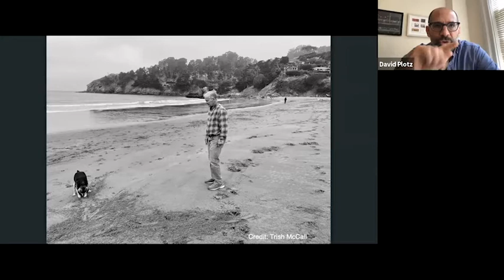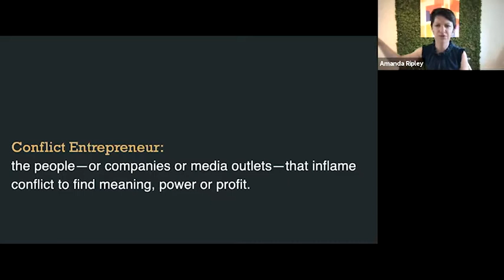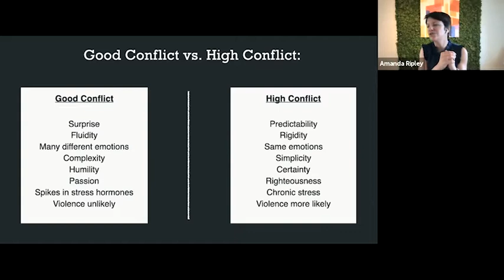Amanda Ripley, High Conflict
Many books attempt to make sense of the polarization and division that have consumed American politics in recent years, but Amanda Ripley's HIGH CONFLICT examines why so many people in their daily lives are susceptible to the fevered win-lose scenarios that often define our social media feeds. But don't despair; Ripley recounts how people in different contexts (including divorces, labor walk-outs, political fights) have managed to break free from the grip of us-versus-them struggles, and examines real-life strategies that can help us all pull back from viewing much of life as a high conflict. Join Future Tense for a conversation with Ripley on how we can all help to turn down the vitriol.

Speakers:

Amanda Ripley, @amandaripley
Author, High Conflict
Former New America Fellow

David Plotz, @DavidPlotz
CEO, City Cast

Follow the conversation online using HighConflict and by following @FutureTenseNow.

When
Apr. 28, 2021
12:00 pm - 1:00 pm
Where
Online Only
WEBCAST LINK